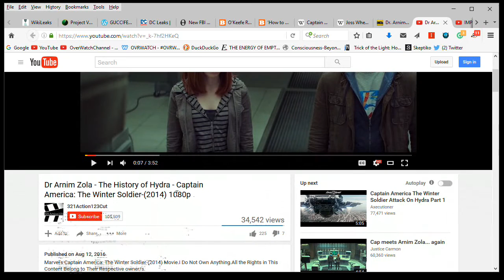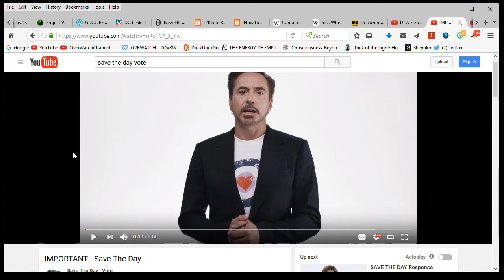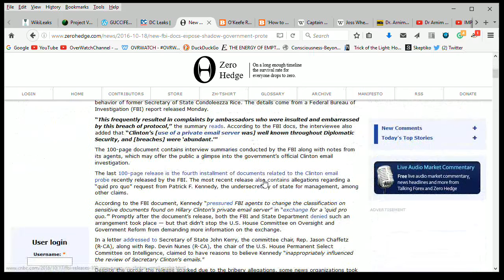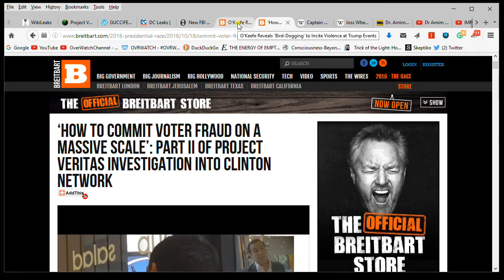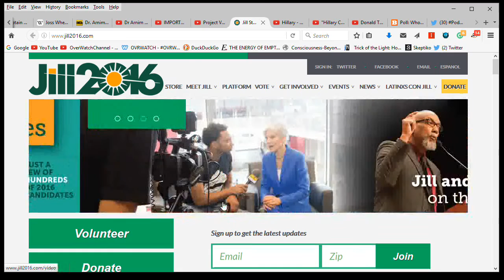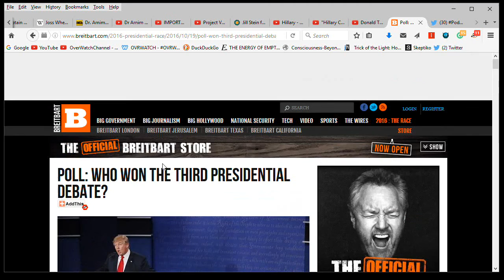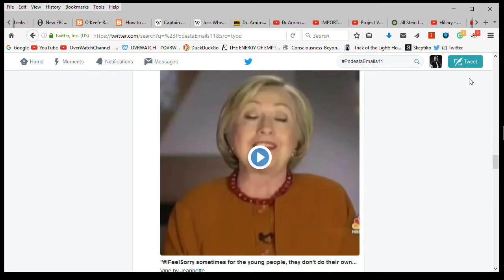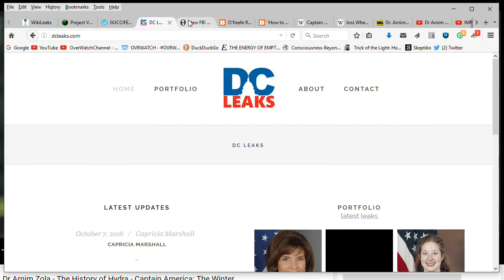JossWhedon is HYDRA! IRONMAN Too?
Remember when Grant Ward's betrayal was exposed? Yeah it's like that! Joss Whedon ... So disappointing :(  & Scarlett Johansson NOOOOOOOO!